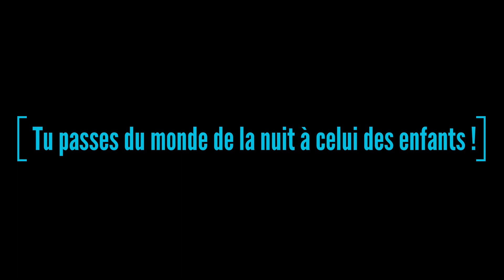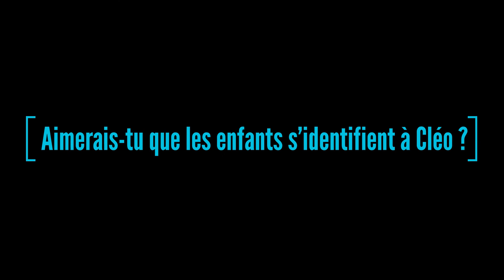Les aventures de Cléo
Mais qui est Cléo d’abord ?

C’est un petit chat intrépide, un peu maladroit et terriblement attachant qui nous emmène dans ses aventures tant sur scène que dans la lecture, car il s’agit d’un petit projet jeunesse qui a finalement pris de l’envergure…

Le projet commence par l’écriture du spectacle dans ses grandes lignes, puis le personnage de Cléo, puis rapidement, l’idée du livre est arrivée. J’ai économisé le moindre sou afin de réaliser ce projet, mais plus j’économisais, plus le projet grandissait (comme quand on veut acheter une maison ou une nouvelle voiture quoi ;-)). Riche des rencontres faites en chemin, notre équipe se compose désormais de magnifiques talents tel celui de l’illustrateur romand Joël Schopfer alias Gueguel ou du costumier Léonard Berney. Maintenant que le projet est bouclé, il manque encore des fonds afin de faire de Cléo, le personnage jeunesse incontournable.